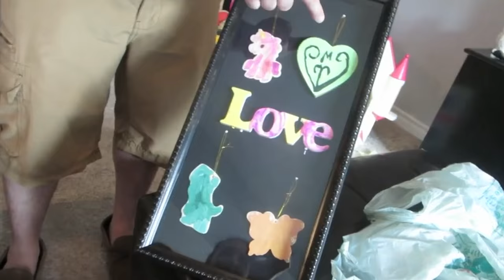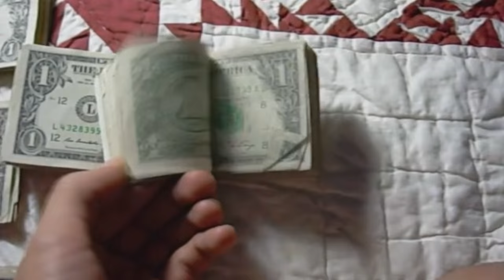Los regalos más extravagantes hechos por famosos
Desde un juguete sexual de platino y diamantes hasta un viaje al espacio. Te traemos los 10 regalos más extravagantes que han hecho algunos famosos.